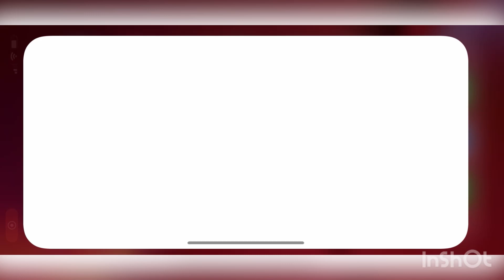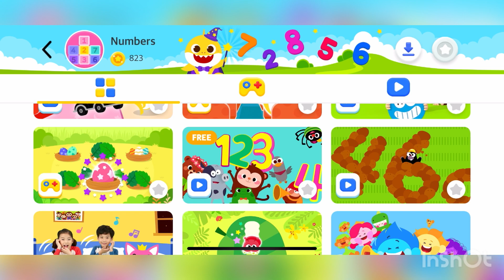Baby Shark Dance|Baby Shark Games|babyshark Most Viewed Video|Animal Songs|PINKFONGSongsforChildren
Baby Shark Dance |Baby Shark Games| babyshark Most Viewed Video | Animal Songs | PINKFONG Songs for Children